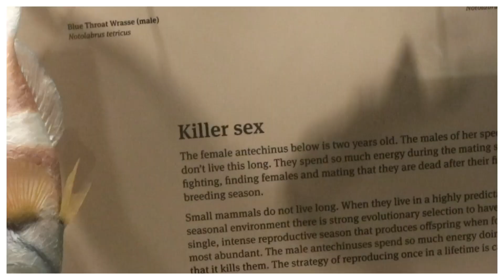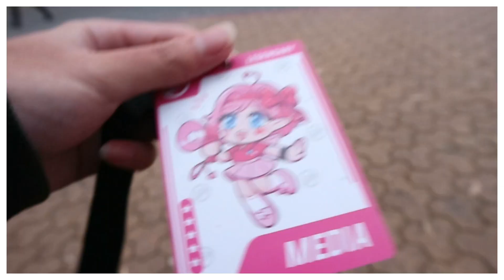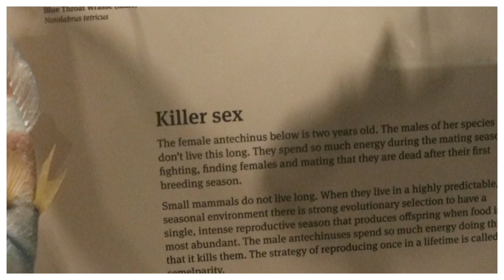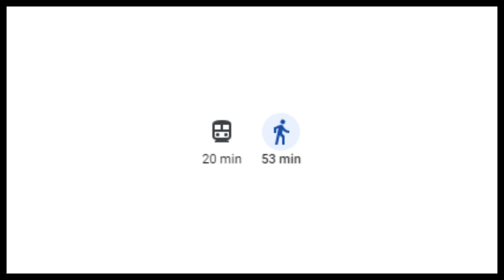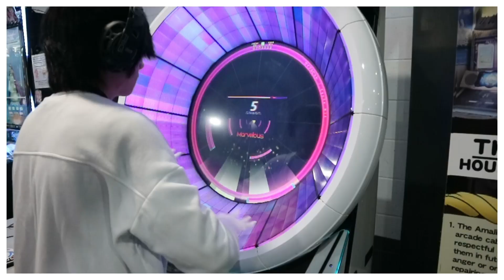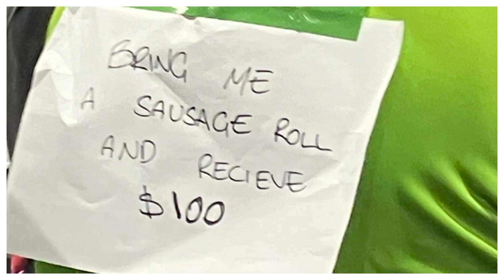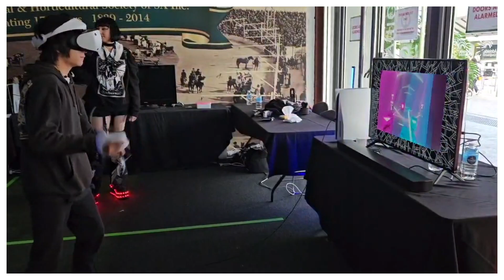Chunked Does: AVCon 2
I'M SORRY THIS TOOK SO LONG, HERE IT IS THOUGH!
People who have made appearances in this video:
Bottle (Thanks for the spoken line!)
JJST
(No Info)
Nyan
ThatRacingCuber (Oracle)
(No Info)
Xaigalt (Owner of The Amalind Arcade)
Avatar Sprites are made by: cea_dog